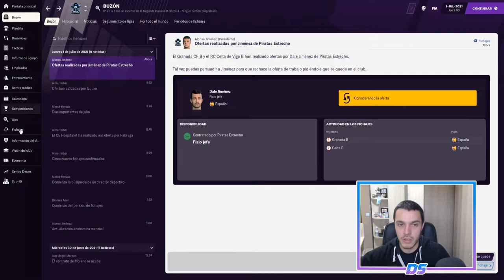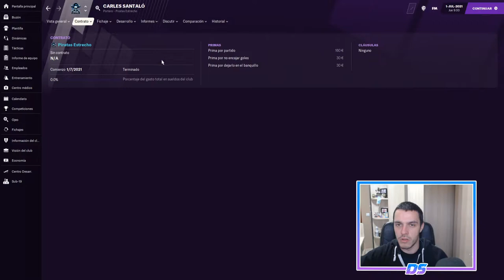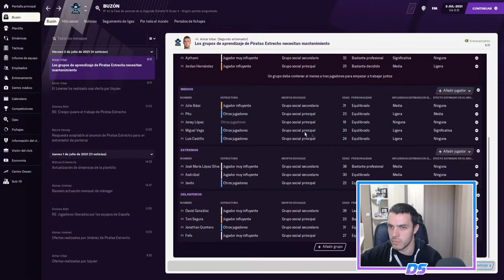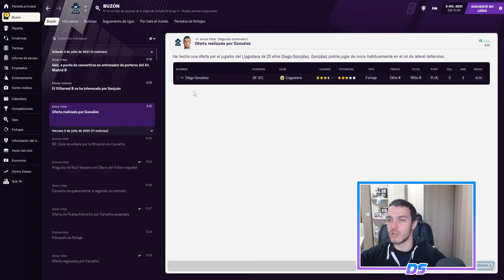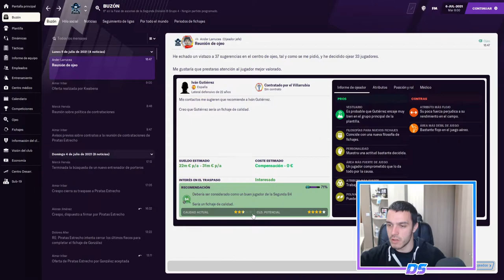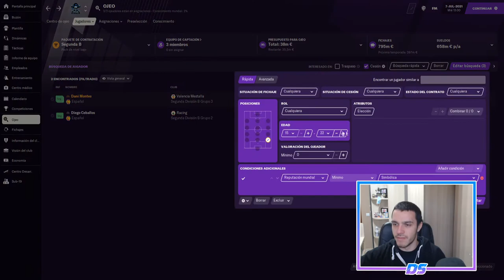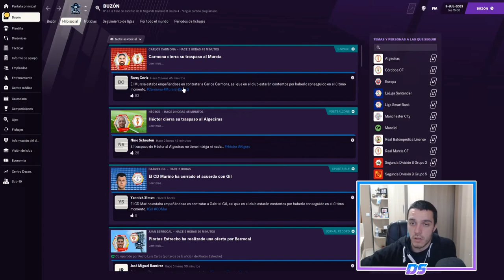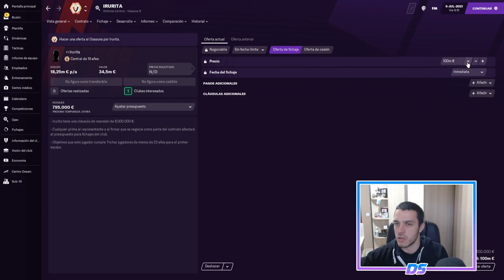FOOTBALL MANAGER 2021 | PIRATAS DEL ESTRECHO | LIBERAMOS JUGADORES #25